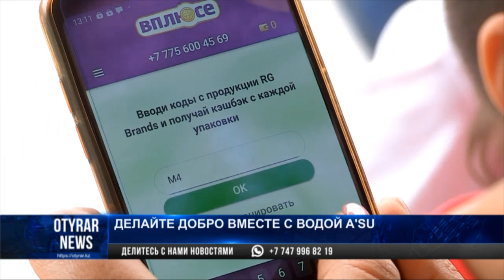A'SU поздравил юных шымкентцев с праздником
Бренд А’SU поздравил юных жителей третьего миллионника страны с праздником. С честь всемирного дня защиты детей в Шымкенте прошла череда мероприятий, на которых А’SU подарила маленьким шымкентцам праздничное настроение. Кроме того, участникам праздников рассказали об уникальной акции, которая позволит каждому с легкостью творить добро.